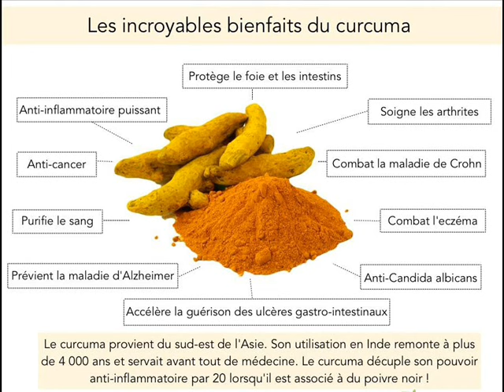Les bienfaits du Curcuma Bio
Passage Radio du 19/05/2016 sur Les Bienfaits du Curcuma Bio, présentés par Madame Zineb LAGHZAOUI, sur Chaine Inter.